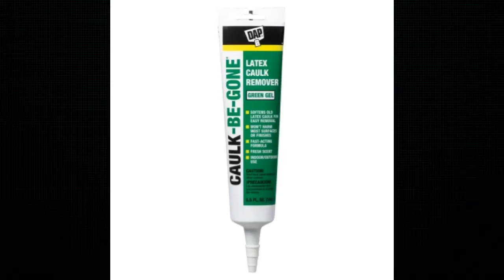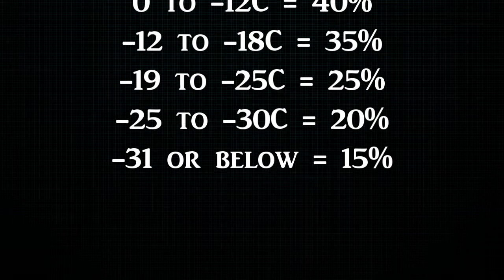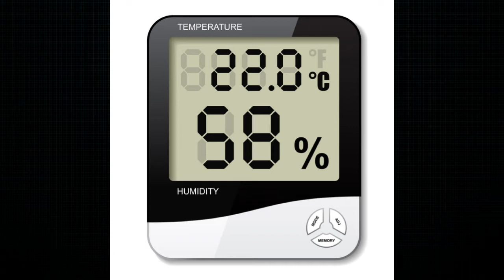AskShell.com Podcast - Episode 73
The AskShell.com Podcast is a new version of the Home Discovery Radio Show Shell Busey used to do every weekend across Western Canada. In the AskShell.com Podcast, Shell answers YOUR emails, to have your email answered, join Shell's AskShell.com Club.